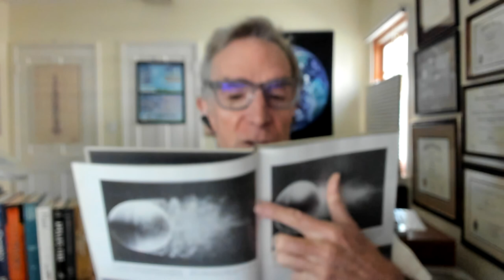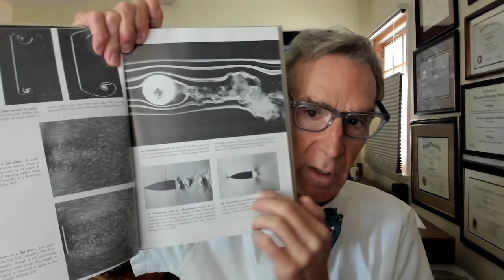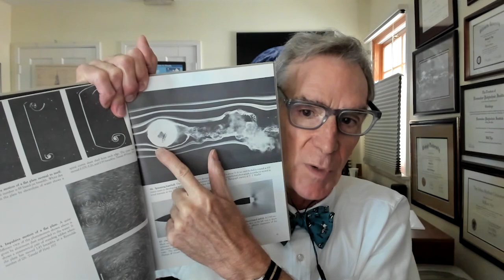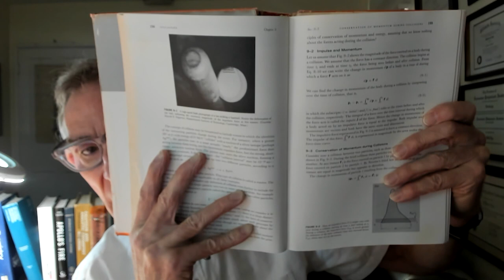StarTalk Podcast: Baseball Science with Bill Nye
“It’s hard not to be romantic about baseball,” says Billy Bean in Moneyball. On the other hand, it’s easy to be scientific! On this episode of StarTalk Sports Edition, Neil deGrasse Tyson is exploring the physics of baseball with his old friend Bill Nye the Science Guy, co-host Gary O’Reilly, and DJ Price, assistant baseball coach at Barry University.

We investigate the differences between using an aluminum bat and a wooden bat and Neil tells us why pitching is all about confusing a batter’s Newtonian expectations. Lastly, you’ll discover how much the air itself can impact the game, and why humid air is better for baseball. All that, plus, you’ll learn why baseball players are the smartest physicists that don’t know it.

About the prints that flank Neil in this video:

“Black Swan” & “White Swan” limited edition serigraph prints by Coast Salish artist Jane Kwatleematt Marston. For more information about this artist and her work, visit inuit.com.